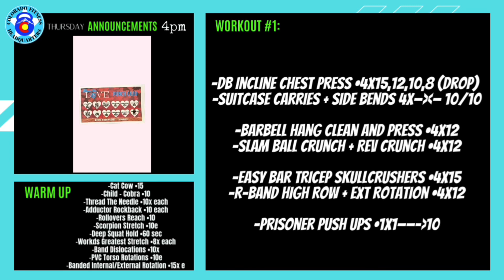HQ4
Pushers Neil